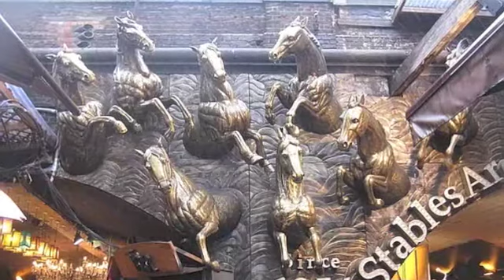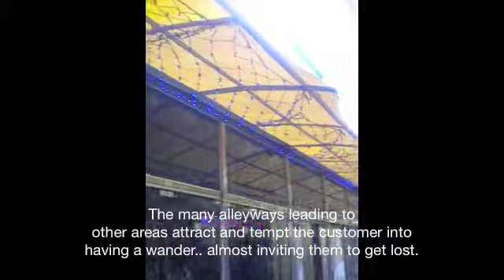Stables Market Camden - Steph Jenkinson